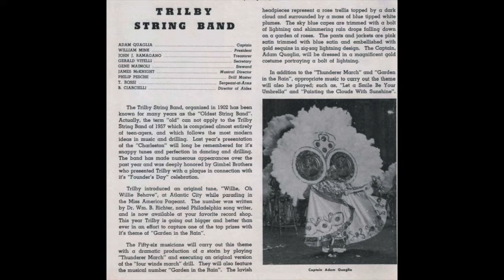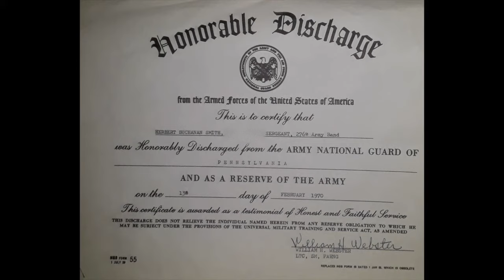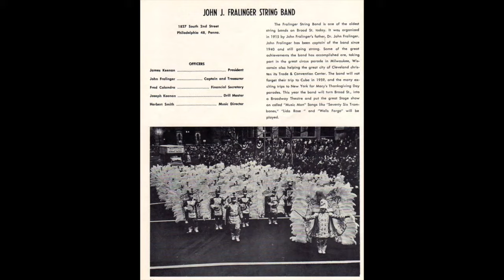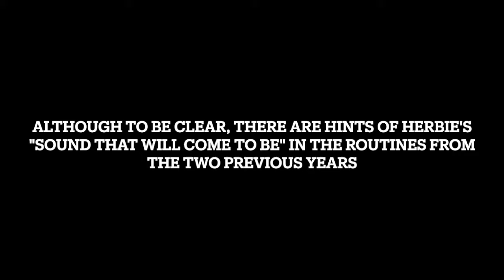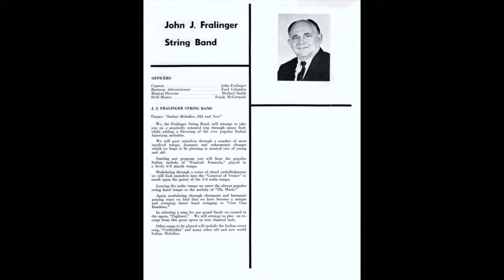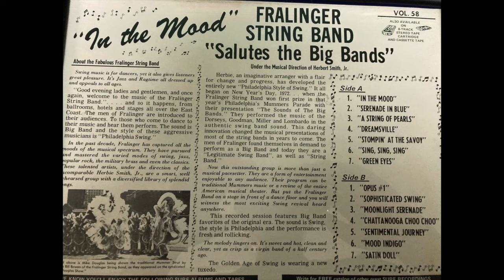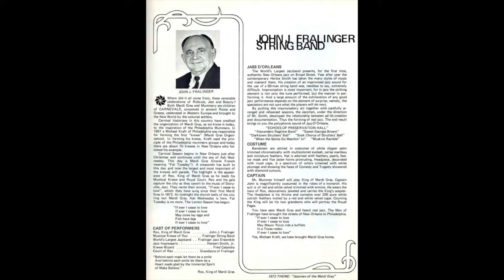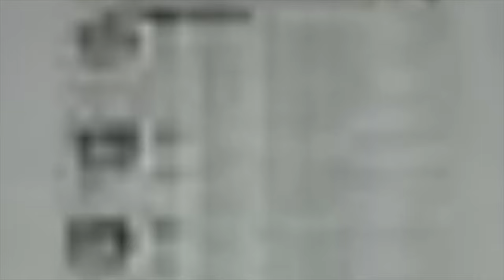HERB SMITH PART 1 -- Legendary Arranger Who Changed the String Band Sound Forever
In today’s interview I have the distinct honor and privilege of speaking with a true legend of legends – a man who requires no introduction for those who know mummery -- A personal hero of mine and to so many others, an inspiration to generations of musicians in the mummers string band tradition, a creator of some of the most beloved string band musical arrangements of the last 50 years!!

Herb smith changed string band music forever when he took over as music director of the Fralinger string band in 1965, writing his first routine for the 1966 parade.

Prior to Herb’s arrival on the arranging scene, string band music was, as a whole, generally quite simple, utilizing relatively basic chords and, for the most part, tight, three note triad-type voicings in the saxophone section.

Herb launched the string band sound into a new stratosphere by bringing jazz rhythms, lush harmonies and thick, spread voicings into his arrangements.

Herb’s 1972 routine “the golden age of the big bands” was revolutionary at the time in that it brought jazz big band sound into mummery — something that really hadn’t been done up to that time.

Many of Herbs subsequent routines were equally revolutionary in their own right — Take for example 1984’s The Jokers are Wild, 1987’s Copa Banana and 1992’s Fralinger has no Reservations. These memorable scores, among many others, have served as models of excellence and have provided inspiration for countless musicians and string band music fans.

One of Herb’s trademarks is his ingenious and skillful use of spread voicings. That Herb Smith Fralinger sound is unmistakable. Instead of the closed tight voicings of the earlier
 string band sound, Herb opened up the saxophone section which brought a tremendous richness, a tremendous depth and breadth to the sound. That so called “fat” Herb smith sound will send chills down any listeners spine. It is a sound that many many have tried to imitate but few have succeeded in equaling.

My interview with Herb is a two part interview:

In this, part one of my interview, I delve into Herb’s early days in music. We talk about his early days with the Trilby string band and how his high school friends convinced him to join Fralinger in 1959. We then discuss how Herb took over as music director in the mid 1960’s and what it was like to be in Fralinger during this time with John Fralinger as captain and owner of the band. We talk about the bands surprise back to back wins in 1967 and 1968 and how Herb refined his personal sound through the 1970’s.

It is a really interesting look back into how it all began and I have no doubt you will enjoy it.
So sit back and relax. This is a fun journey.

Interview conducted 4-18-21